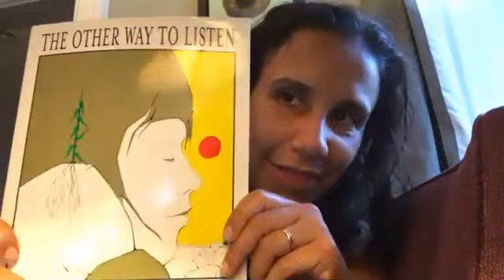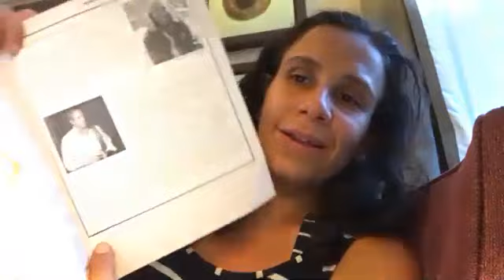Rabbi Denise Reads "The Other Way To Listen” by Byrd Baylor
If you are looking for an alternative Yom Kippur service, I offer you “The Other Way To Listen” by Byrd Baylor. I spent the day in the forest and beaches and dunes and just... listened.

Have a meaningful holiday — however you choose to mark it.